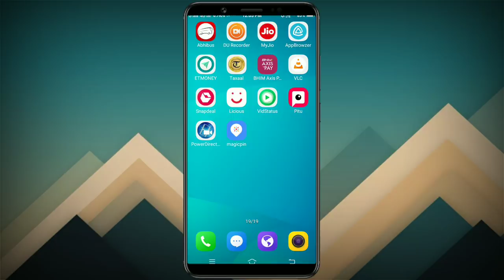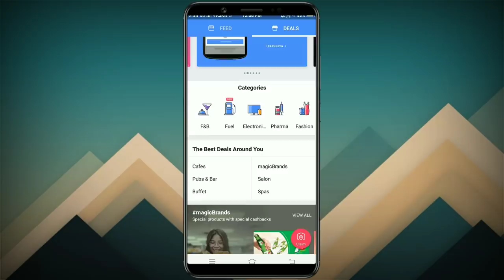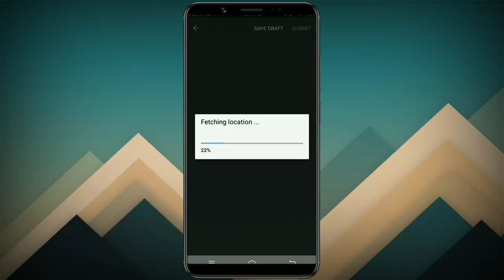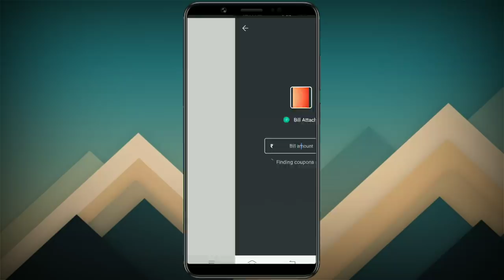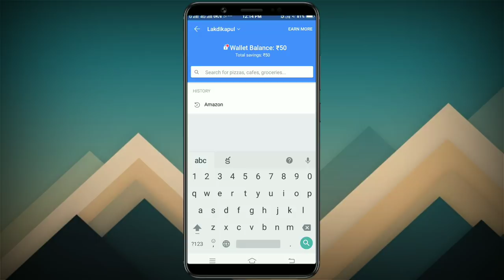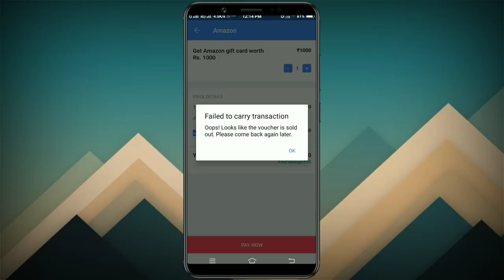magic pin cash Back Offers //👍 How To Use magicpin Cash Back Offeren telugu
Application Link

g-facts In Telugu Channel

Real money genuine Tips & Tricks

Hi  friends

Explain

Mobikwik offers
Talkcharge offers
earning tricks
new virsion Technology
Tech videos,